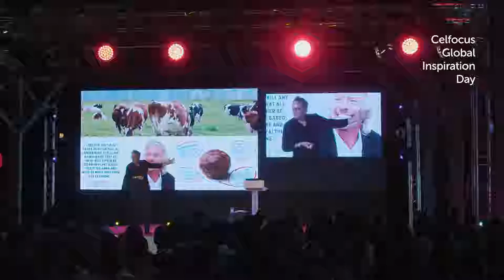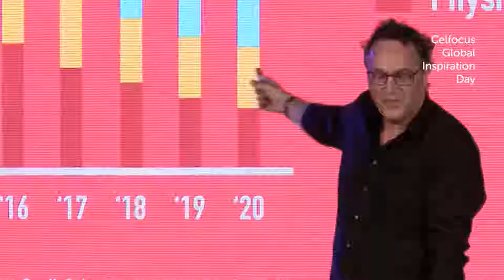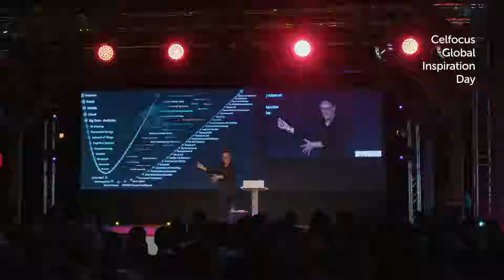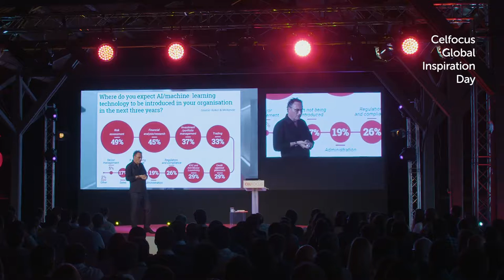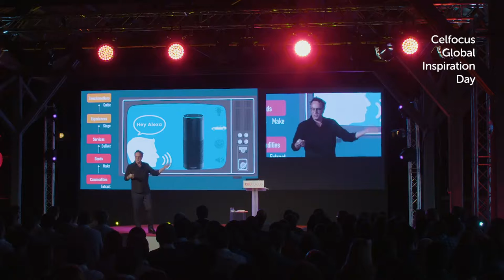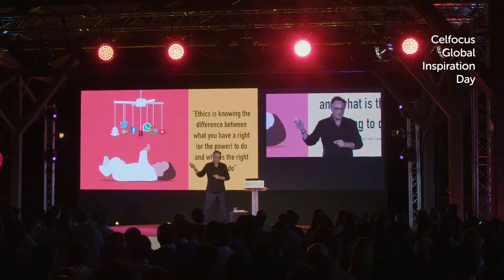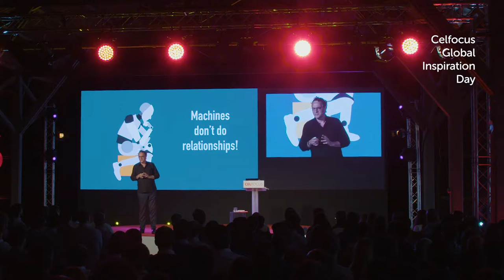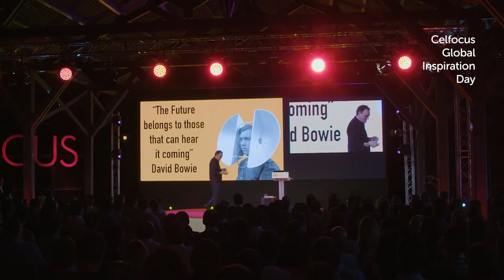Digital Transformation: The Future. Celfocus Global Inspiration 2019. Gerd Leonhard (Real-Life Gig!)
The future is already here and it is emerging faster than ever before. In his acclaimed keynote talk on the future of digital transformation, Futurist Gerd Leonhard wows the crowd at Celfocus' Global Inspiration Day 2019 in Lisbon, discussing a wide range of topics, from the future of food, retail, and logistics to the human-only work possibly in a post automation world.

In a world where science fiction is quickly becoming science fact, and much confusion abounds, we'll need to rely on ethics, values and purpose to keep our organizations and governments on course.